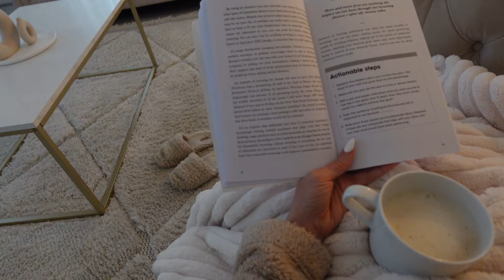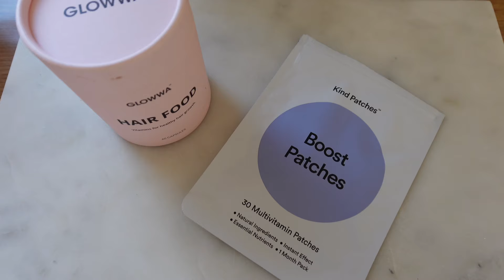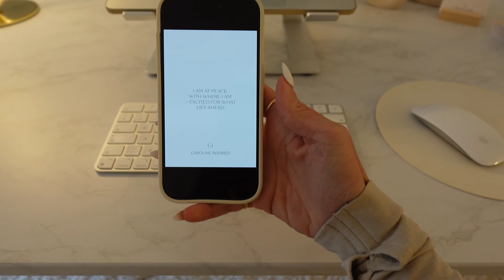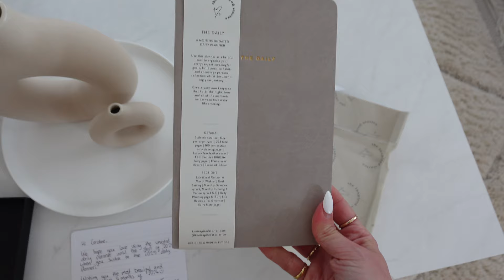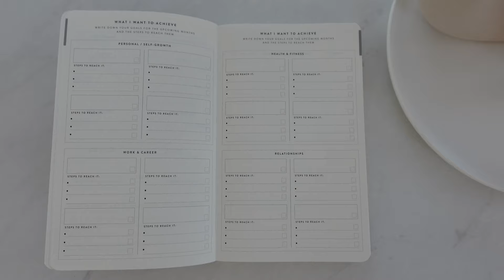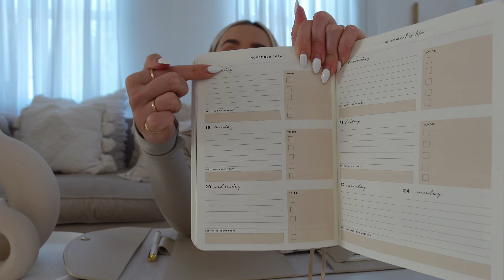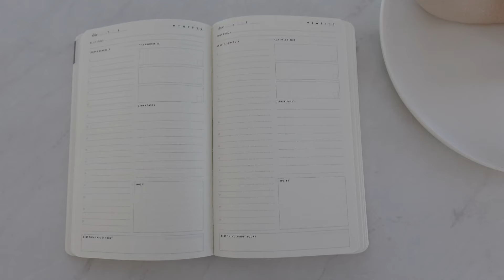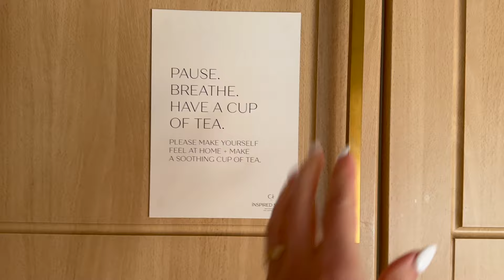Get Organized + READY for 2025 | Goal Setting, Routine + Healthy Habits with Inspired Stories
Join me as I get organized for the end of 2025 and set powerful goals for the new year using my Inspired Stories daily journal. In this vlog, I share how I’m getting back to routine, incorporating essential oils, and building healthy habits to align with my yoga-inspired lifestyle. Let’s focus on setting intentions, creating positive routines, and embracing wellness to end the year strong.

Yoga lifestyle videos for inspired living - on the mat, on screen, + beyond.

+ How to Live a Yoga Inspired Life: The Yamas and The Niyamas eBook